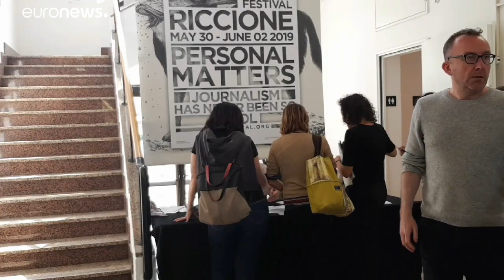Festival für investigativen Journalismus in Italien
Das DIG - das Festival für investigativen Journalismus - in Italien jährt sich zum fünften Mal.…